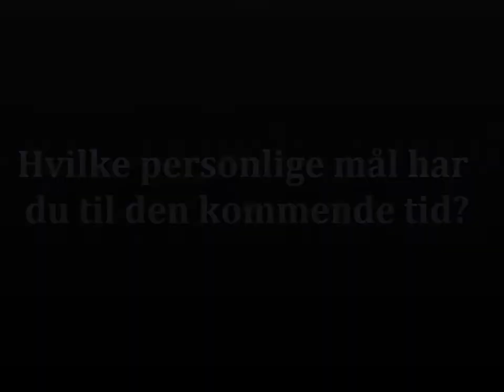SønderjyskE angriber på vej tilbage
Kenan Hajdarevic har bøvlet med en drilsk baglårsskade, men nu lysner det for SønderjyskE-angriberen.